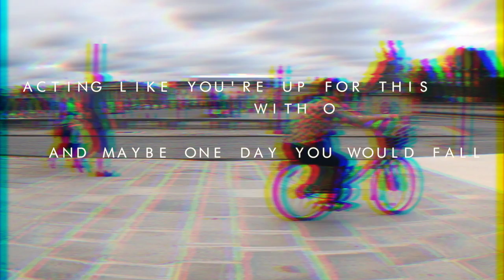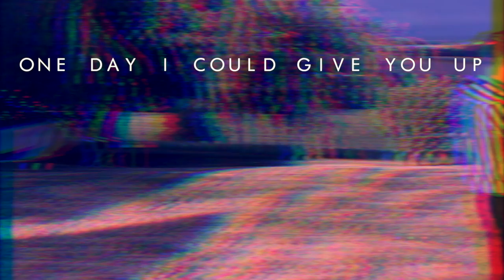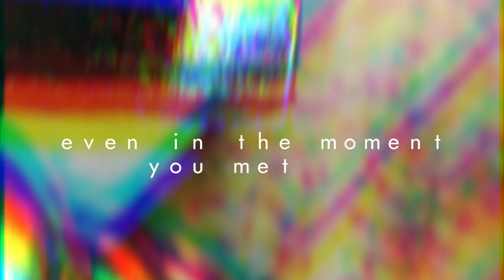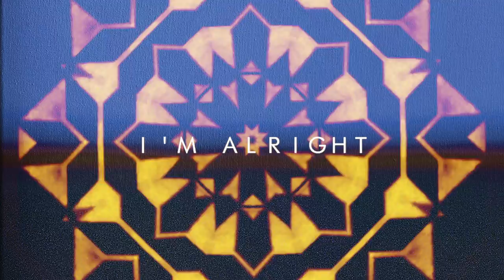Demons of Ruby Mae - To Be Adored (Lyric Video)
Words and Music: Adam Rowley & Jonny Gavin
Recorded & Produced: Dan Willet (Univibe Audio) & Desmond Lambert